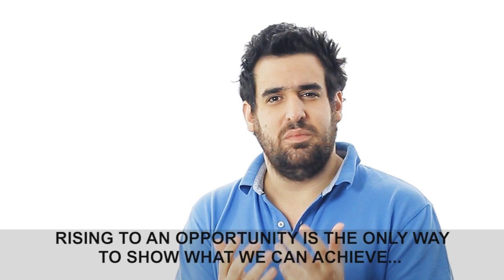"Tahir" "Roberto Hernandez Ramirez" "Martua Sitorus" "Lutz Mario Helmig"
BILLIONAIRE, PLEASE GIVE ONE MILLION DOLLARS,